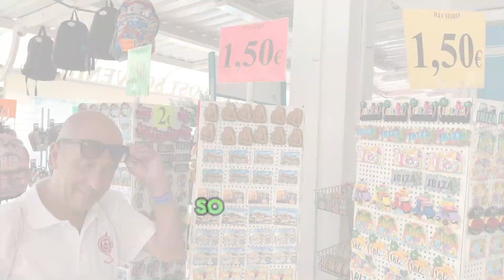News Report Bushy Returns 2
The souvenir industry was on it's knees when news that Bushy had stopped collecting had broke.
Some Eagle eyed reporter recently clocked him at a souvenir shop in Ibiza sending the industry into a state of euphoria knowing their businesses would now be in profit and jobs could be saved.
It all prompted this news report containing an interview from the man himself.